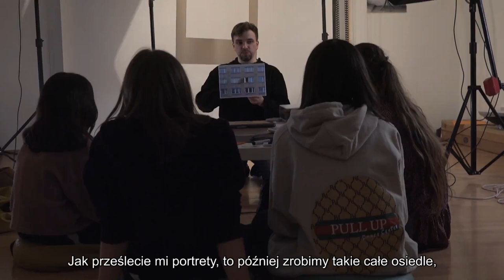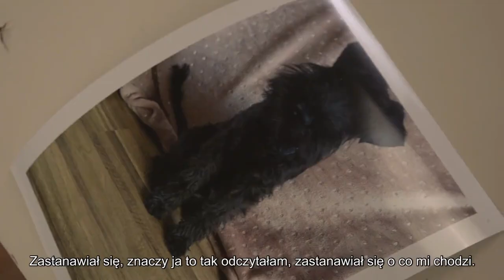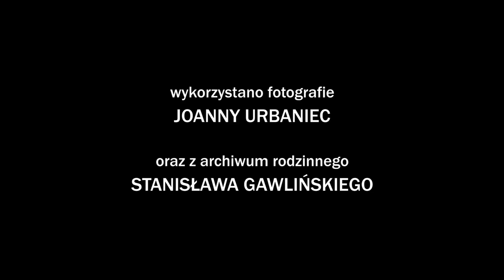Nowohucka Kronika Filmowa nr 671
PORTRET
MDK Fort 49 „Krzesławice” zorganizował Fotograficzny Turniej Szkół „Portret”. Najpierw jednak krakowski fotografik Zbigniew Łata przeprowadził warsztaty fotograficzne z udziałem uczniów szkół podstawowych. Młodzież uczyła się, czym jest portret fotograficzny, jak go wykonać, jak prawidłowo użyć światła, by uzyskać pożądany efekt. Podczas kolejnego spotkania przyglądano się efektom pracy uczestników, którzy sami opowiadali o wykonanych przez siebie portretach. A sposób prezentacji prac był bardzo oryginalny.

FOTOREPORTER NOWEJ HUTY
Felieton poświęcony Stanisławowi Gawlińskiemu, zmarłemu 30 kwietnia 2021 roku fotografikowi, który przez kilkadziesiąt lat fotografował Nową Hutę. Stanisław Gawliński przyjechał do Nowej Huty w 1956 r. Początkowo był współpracownikiem, a od 1965 r. stałym fotoreporterem tygodnika „Głos Nowej Huty”. Był świadkiem rozbudowy Kombinatu Metalurgicznego Huty im Lenina i dzielnicy, utrwalając na zdjęciach ludzi, wydarzenia i architekturę. O Stanisławie Gawlińskim opowiada Adam Gryczyński. Wykorzystano także fragment archiwalnego wywiadu filmowego ze Stanisławem Gawlińskim, nagranego do Nowohuckiej Kroniki Filmowej w 2014 roku w Nowohuckim Centrum Kultury.